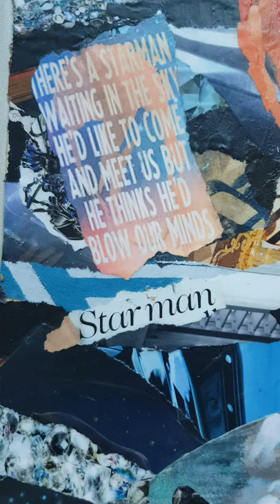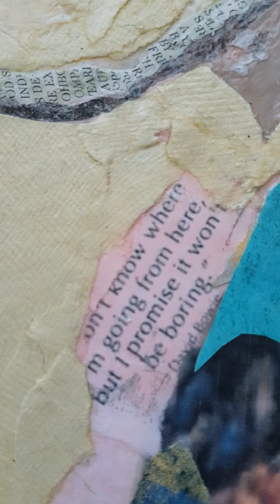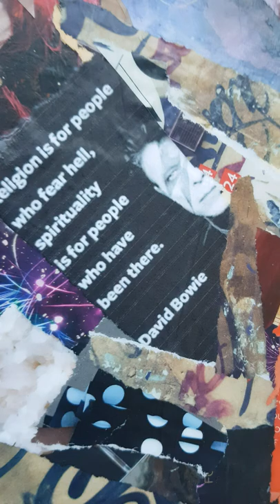David Bowie portrait